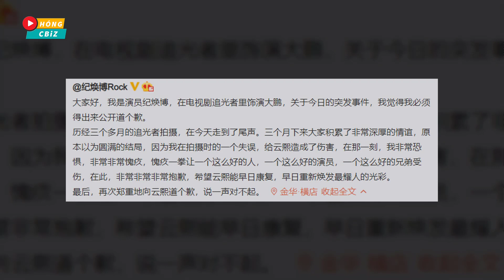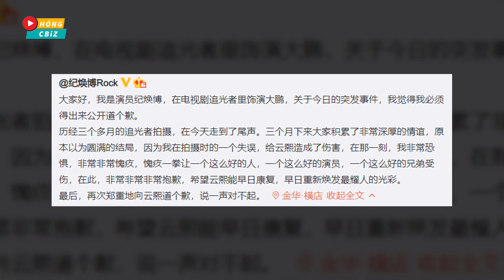La Vân Hi chính thức lên tiếng khi bị bạn diễn đấm đến mức nhập viện|Hóng Cbiz